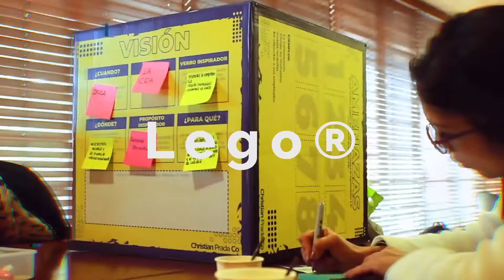¿Cuál consideras es la habilidad más increíble que tienes?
Todos tenemos una habilidad que nos ayuda destacar de los demás, ser consiente de ello es clave para diferenciar tu marca personal, ¿Cuál es esa habilidad que consideras increíble que tienes?